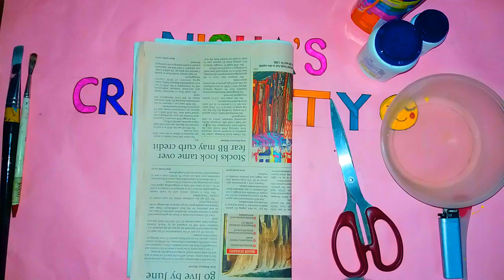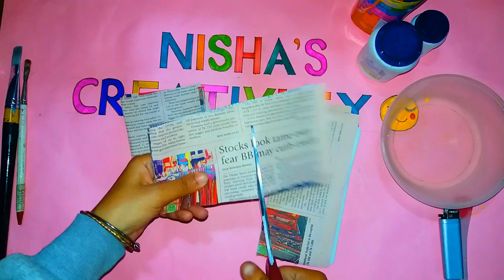Coin Bank DIY/ DIY Ice Cream Piggy Bank/ DIY Piggy Bank/ DIY Coin Box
Coin Bank DIY/ DIY Ice Cream Piggy Bank/ DIY Coin Box

Everyone likes Ice Cream! In this video tutorial I´ll show how to make an easy,cute and Ice cream that looks like a real ice cream with pink icing and sprinkles. You can make it different, like chocolate icing and white cream.

For this ice cream piggy bank you will need:
1. a empty jar
2. paper
3. Glue
4. Acrylic color
5. plastic ball
6. brush
7. wool thread
8. glue gun
 let's see the video and make it at home. love to all.